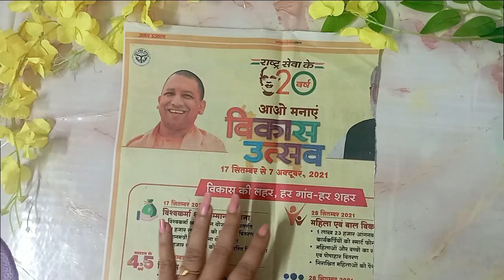Candle holder stand|diya stand decoration|कबाड़ से बना दिया डेकोरेशन स्टैंड|DIY Decoration ideas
Craftholic 1.0 .This is our channel, where we primarily recycle waste materials to make new goods or crafts. DIY stands for "DO It Yourself," and we are working to assist individuals in using readily available resources to produce new, inventive items. Craft is an art that has no definition; for me, it's about creating with enthusiasm and enjoying the results.
 Craftholic 1.0
Create passionately..